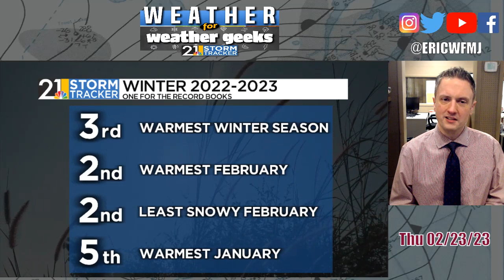Another Weird Winter Day! "Weather For Weather Geeks" 2/23/23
00:00 Intro
00:25 Records All Over The Place
02:10 Big Changes Over Next 12 Hours
02:40 California Snow
04:15 Friday, Weekend Forecast Details
04:35 Warm Winter Stats